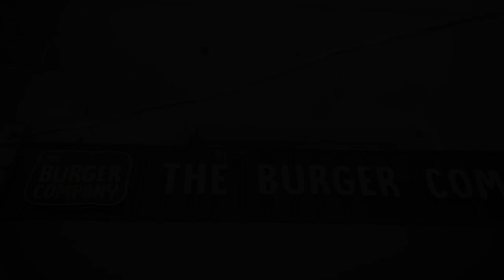The Burger Company Vlog I Foodiecate I